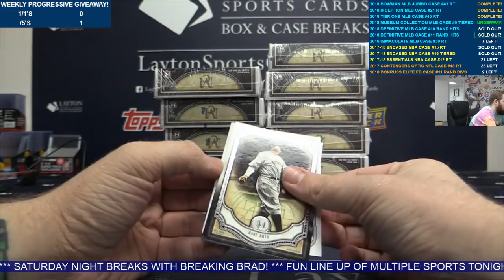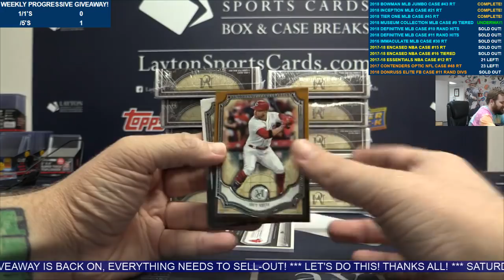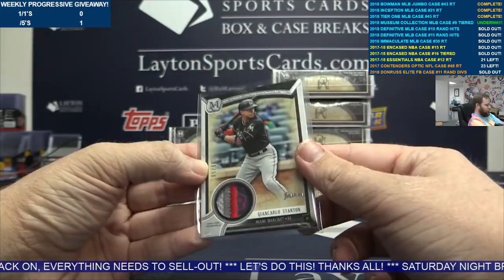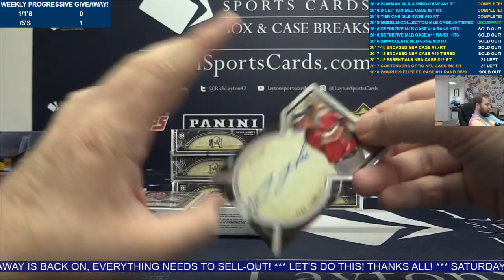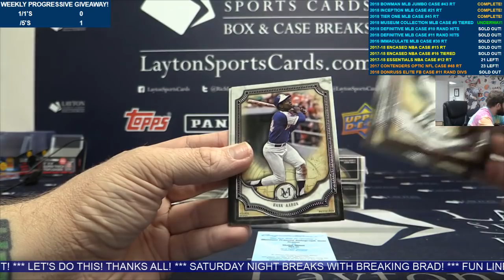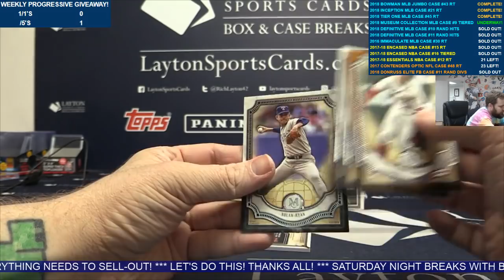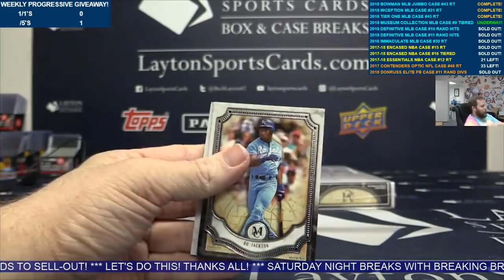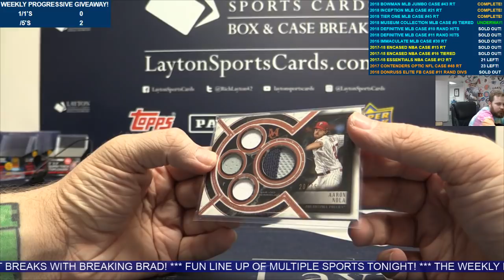2018 Topps Museum Collection Baseball Hobby 12 Box Case Break #9 TIERED RANDOM TEAMS